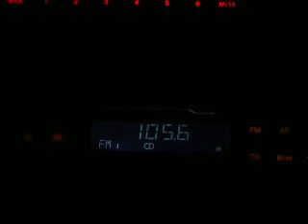ploiesti si buzau semnal crescut iarna 2009 ianuarie